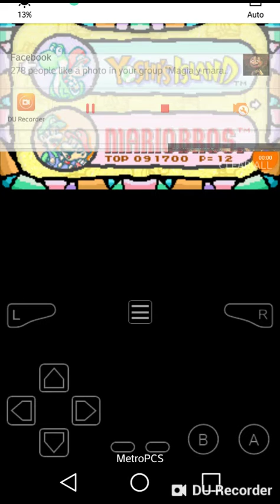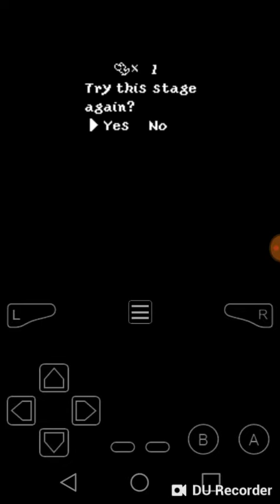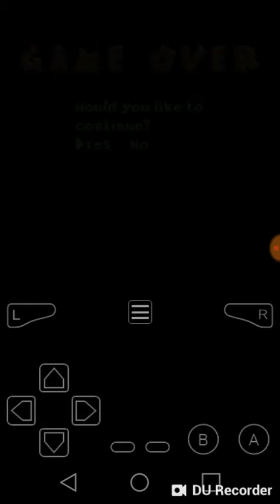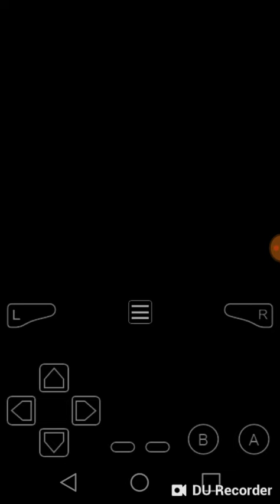Yoshi island Game boy Advence